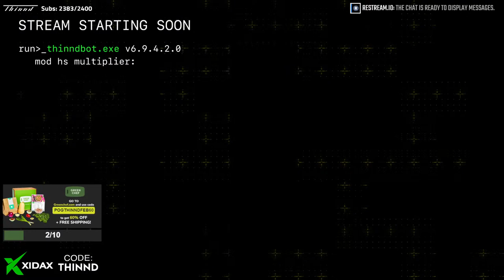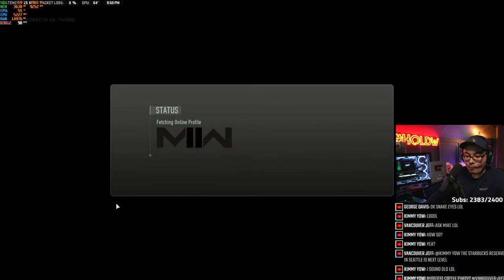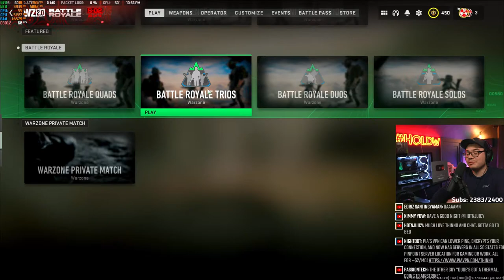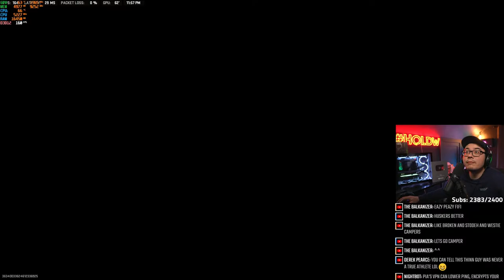🔴 CRAZY Loadout Challenges! !GreenChef !PIA !Xidax !Bottle !Energy